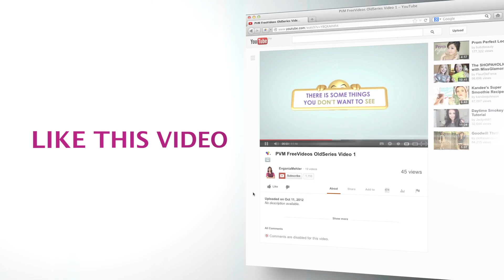Myopia Correction - How To Correct Myopia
- Get Your Free Personal Report About Your Personal Eye Problems Now! ◄◄